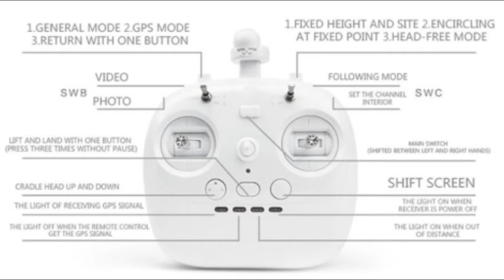AOSENMA CG037 Cycone Brushless Double GPS – Best Preview Design and Spec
Features:
Camera version come with 1080P HD gimbal camera.
Brushless Motor
With double GPS,one in the drone and the other in the transmitter,it can set hight and achieve " Follow me function".
One key to return function makes it easily to find the way home. Failsafe Return to home.
With Surround feature,can surround the point
With low power alarm, transmitter will emit "di-di-" sound when the drone lack of power.
With auto return function, drone will return to the location where the transmitter is when lost connection to the transmitter.
With Follow me function, aircraft follower remote controller,arbitrary and easy manipulation.Telemetry and mission planner by default.
With 2.4G Transmiter/ Easy Adjust Frequency
6 axis gyro fly system makes more stable and flexible flight.
Transmitter can switch freely between Mode 1 and Mode 2